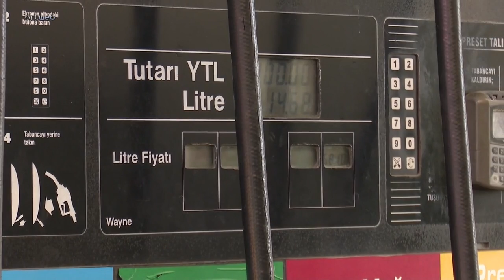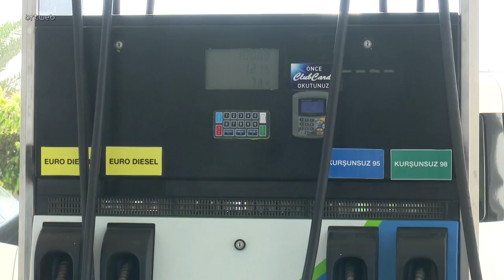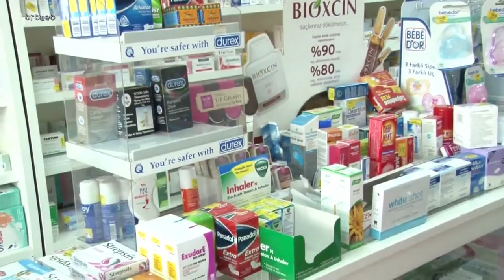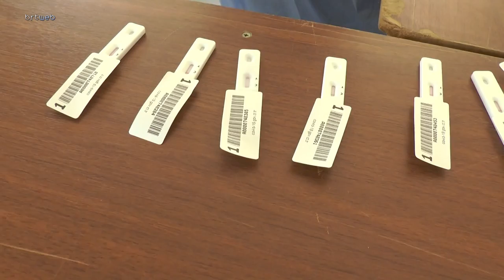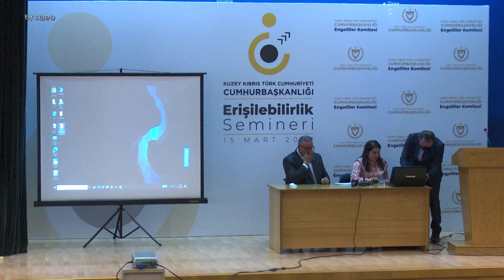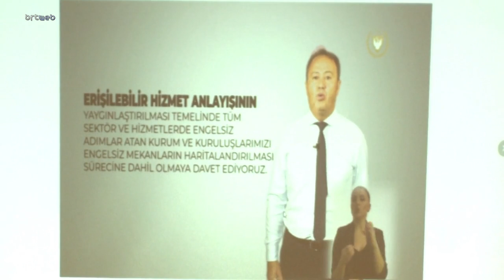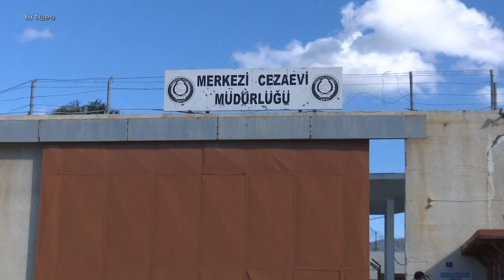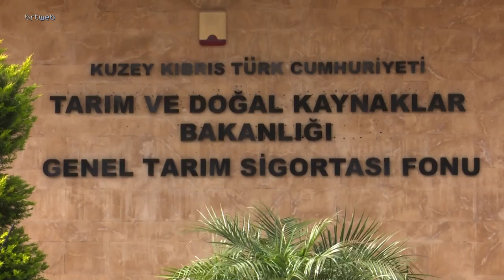Ana Haber 15.03.2022